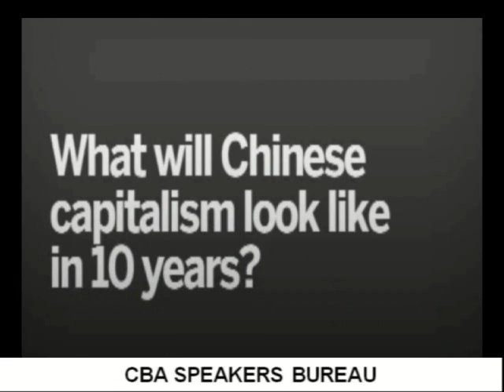JACK PERKOWSKI - CBA SPEAKERS BUREAU